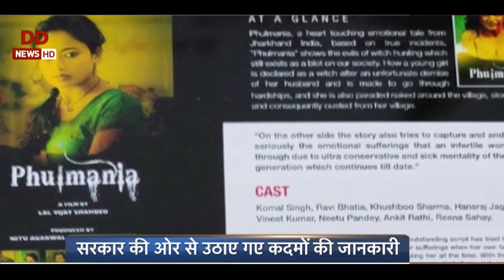Lohardaga Movie in Cannes Film Festival | A Film by Lal Vijay Shahdeo